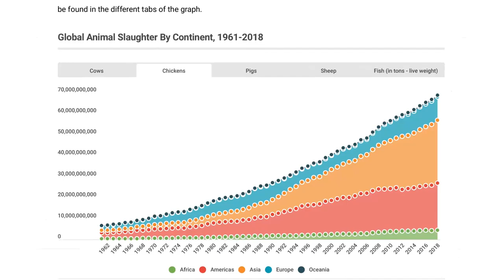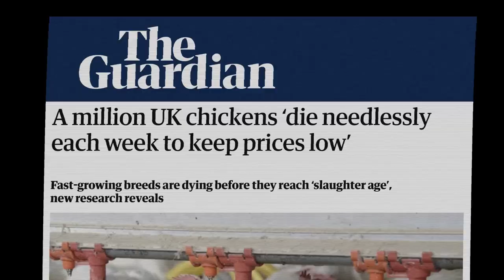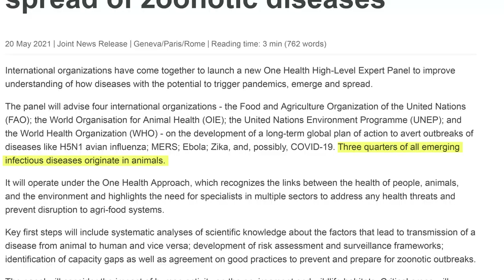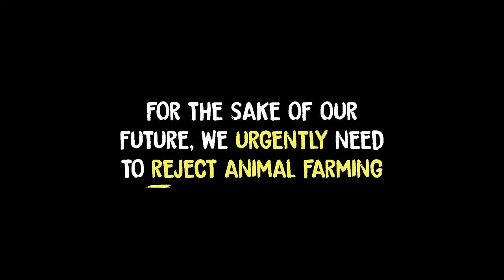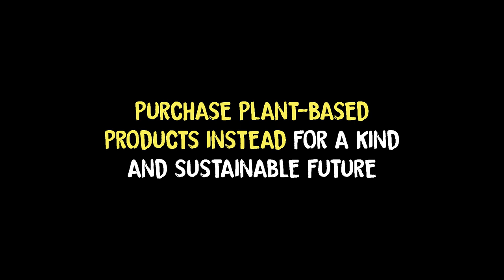Our ‘Off the Scales’ campaign is here! - Chicken Farming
We are demanding an end to animal agriculture and calling on consumers to boycott this industry. While 'broiler' farming will be the focus of this campaign, it is also just one example of animal agriculture's harmful and exploitative system.

The number of chickens killed for their flesh continues to rise annually, increasing by 1 million in the UK between 2020 and 2021.

The health issues these birds suffer from have become more extreme over the past 70 years, with modern chickens reaching quadruple the weight of their 1950s equivalents at the time of slaughter.